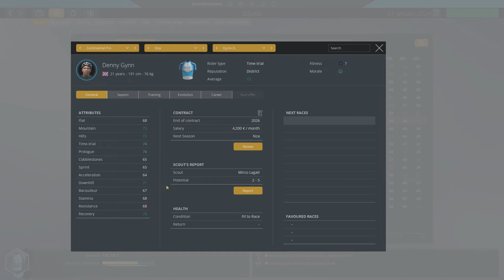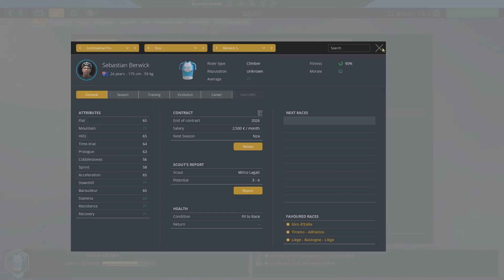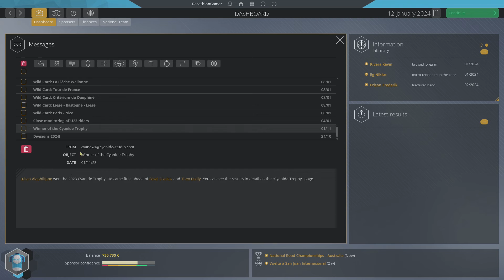PCM20 - Career - Ep 66 - New Season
Pro Cycling Manager 2020 is a sports management and simulation game that puts you in the saddle against the world's best riders.  Using the World Database 2020, we play a career with the most difficult challenge imaginable.  Playing on the highest difficulty setting and using a custom team of absolute diversity and the lowest quality riders that will find even the lowest competition, Continental, quite challenging we target becoming the greatest team in the Peloton.